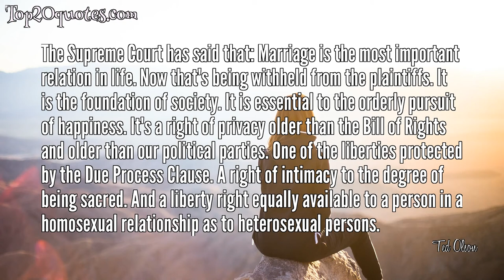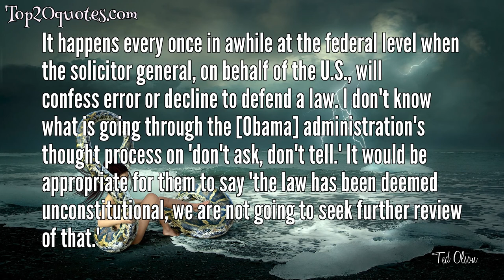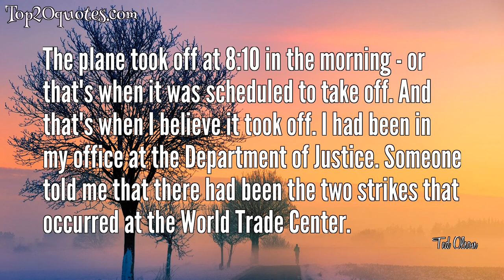🌦 Top 17 Quotes of Ted Olson - Former United States Solicitor General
Top 17 Quotes of Ted Olson:
 ◎ I guess the language that Justice Ginsburg used at the closing of the VMI (United States v. Virginia Military Institute) case is an important thing; it resonates with me: 'A prime part of the history of our Constitution is the story of the extension of constitutional rights to people once ignored or excluded.'
 ◎ The reality is that our independent judiciary is the most respected branch of our government and the envy of the world.
 ◎ These individuals are tyrants, and so they hate democracy. They are bigots, zealots, and persecutors, and so they hate Americas freedom tolerance, and respect for all people. The terrorists of Sept. 11 live and flourish in darkness. They cannot survive in the liberating and inspirational sunlight of American freedom and democracy.
 ◎ It's easy to imagine an infinite number of situations where the government might legitimately give out false information.
 ◎ The Supreme Court has said that: Marriage is the most important relation in life. Now that's being withheld from the plaintiffs. It is the foundation of society. It is essential to the orderly pursuit of happiness. It's a right of privacy older than the Bill of Rights and older than our political parties. One of the liberties protected by the Due Process Clause. A right of intimacy to the degree of being sacred. And a liberty right equally available to a person in a homosexual relationship as to heterosexual persons.
 ◎ The very idea of marriage is basic to recognition as equals in our society any status short of that is inferior, unjust, and unconstitutional.
 ◎ Well, she managed to - Barbara was capable of doing practically anything if she set her mind to it. In retrospect, I'm not surprised that Barbara managed to get collect calls through.
 ◎ I immediately called the command center of the Department of Justice to let them know that my wife was on a plane that had been hijacked. I mainly wanted them know there was another hijacked plane out there.
 ◎ She said it had been hijacked shortly after takeoff. By this time, the plane had been in the air - again, I'm presuming that it took off on time - for over an hour.
 ◎ My wife had taken off on a plane. Two airplanes had crashed into the World Trade Center. I, of course, like any other person, felt potentially devastated, panicky a little bit.
 ◎ I wanted it not to be true. I wanted it not to be her plane. I wanted it - I wanted, if it was her plane, to have somehow survived because she was in the back of the airplane. But we know that doesn't happen, not with those sorts of things.
 ◎ It happens every once in awhile at the federal level when the solicitor general, on behalf of the U.S., will confess error or decline to defend a law. I don't know what is going through the [Obama] administration's thought process on 'don't ask, don't tell.' It would be appropriate for them to say 'the law has been deemed unconstitutional, we are not going to seek further review of that.'
 ◎ Would you like Fox's right to free press put up to a vote and say well, if five states have approved it, let's wait till the other 45 states do?
 ◎ The plane took off at 8:10 in the morning - or that's when it was scheduled to take off. And that's when I believe it took off. I had been in my office at the Department of Justice. Someone told me that there had been the two strikes that occurred at the World Trade Center.
 ◎ The United States Supreme Court has repeatedly held that marriage is one of the most fundamental rights that we have as Americans under our Constitution.
 ◎ No one aspires as a child to grow up and enter into a domestic partnership. But they do aspire as children to grow up and be married.
 ◎ Another argument, vaguer and even less persuasive, is that gay marriage somehow does harm to heterosexual marriage. I have yet to meet anyone who can explain to me what this means. In what way would allowing same-sex partners to marry diminish the marriages of heterosexual couples?
🖎 Author: Ted Olson
♛ Career: Former United States Solicitor General
📅 Life: b. September 11, 1940